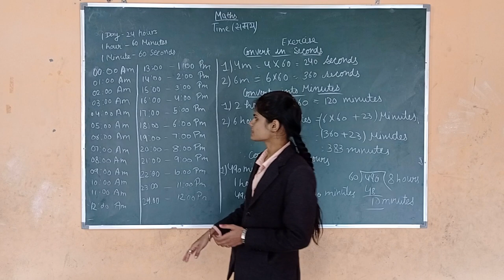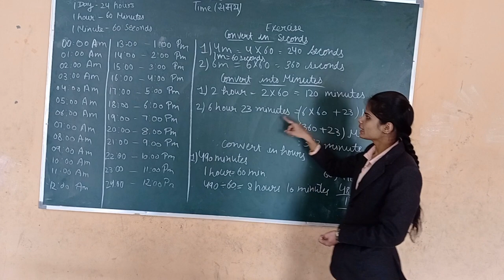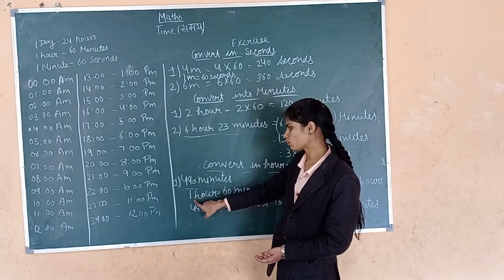Math Part-1 (02-02-2022) Class - 4th